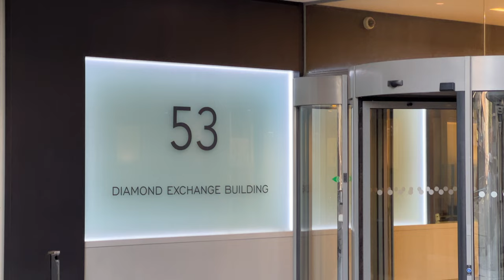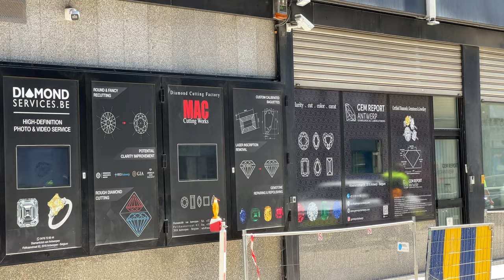ANVERS: Yahudilerin Yönettiği Dünya Elmas Başkenti! Anvers/ Antwerp - Belçika!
Dünya'nın elmas başkenti, Avrupa'nın en büyük 2. limanı ve Belçika'nın en kalabalık şehri Anvers (Antwerp)'te 1 gün geçirdik. İyi seyirler.